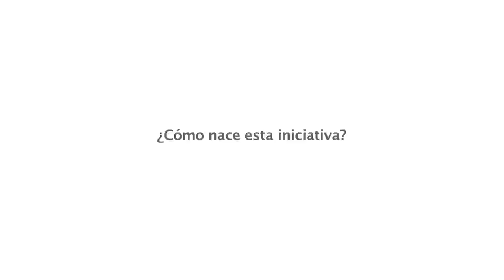SubGerencia de Informática invita a participar de la hackatón de Lima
Leonardo León, SubGerente de Informática de la Municipalidad Metropolitana de Lima anuncia la liberación de datos abiertos de la municipalidad de lima e invita a la ciudadanía a participar de la primera hackatón de Lima.

La Hackatón es los días: 22 y 23 de Septiembre de 2012

Éste video es una producción de Bacaláctica. | Director: Baca. | Editor: el Mauro licencia CC - atribucion - compartir igual